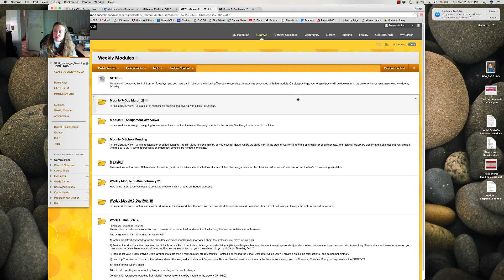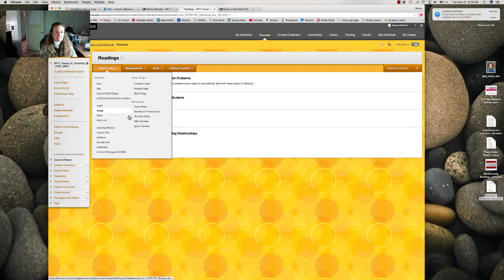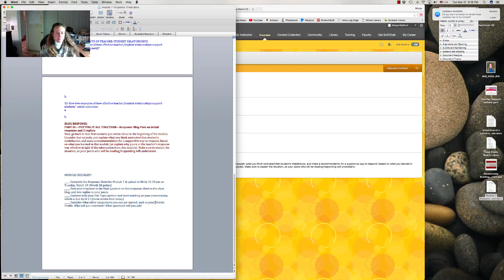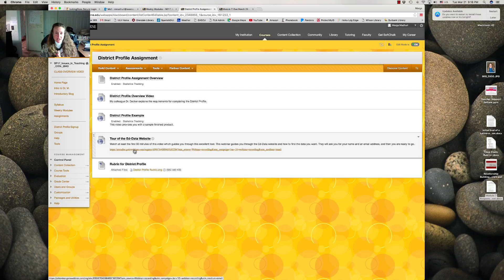Module 7 Overview-Relationships & Misbehaviors